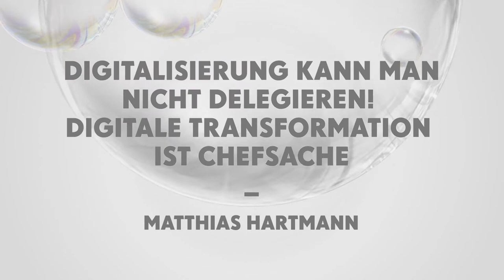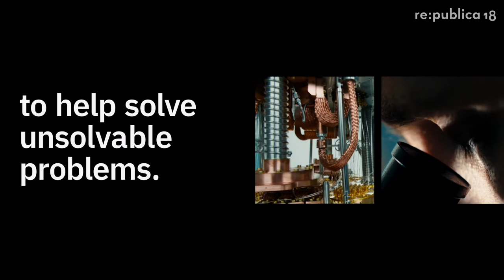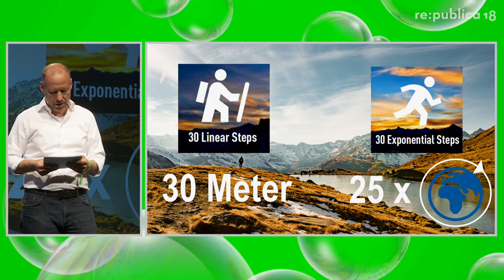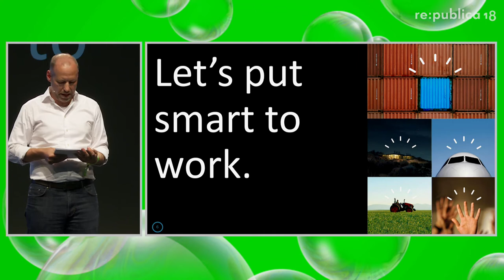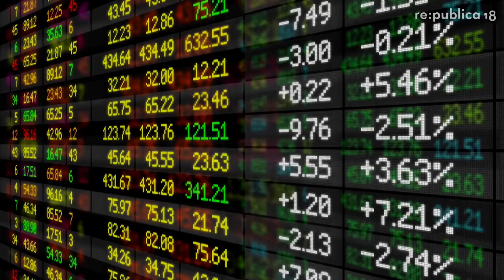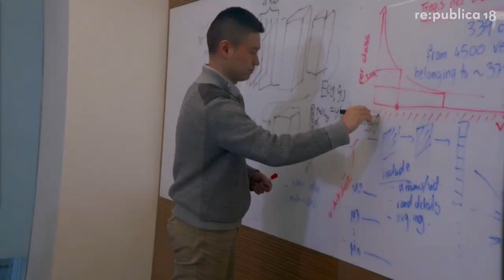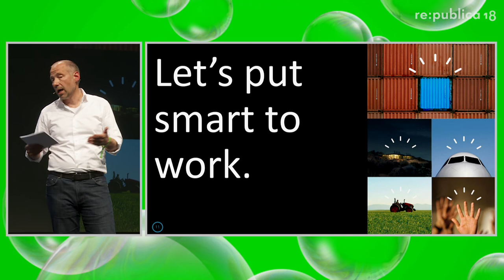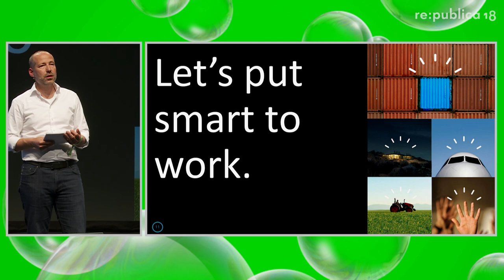re:publica 2018 – Matthias Hartmann: Digitalisierung kann man nicht delegieren! Digitale ...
Full Title: Digitalisierung kann man nicht delegieren! Digitale Transformation ist Chefsache

Wir müssen die Menschen mitnehmen auf dem Weg in die Digitalisierung, denn Menschen bewegen Dinge und nicht umgekehrt. Digitalisierung ist eine Kombination aus Daten, Plattformen, Services und dem Faktor Menschen. Viele Unternehmen haben eine digitale Agenda und befinden sich in einer Transformation. Aber sind sie auch bereit, die Konsequenzen zu tragen? Digitalisierung wird Althergebrachtes und Bewährtes überflüssig machen und durch Neues, Ungewohntes ersetzen. Wie schaffen wir es, neue Weichen zu stellen, um den Wirtschaftsstandort Deutschland auch digital zu stärken? Dazu gehört Vertrauen, Vertrauen in Menschen und in Technologie.   [Partnersession]

Matthias Hartmann